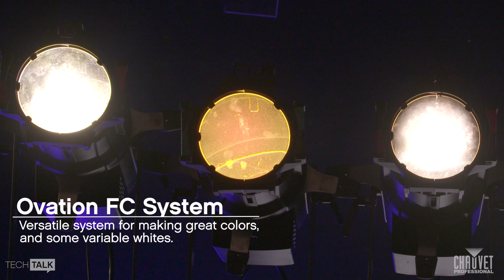Tech Talk: Choosing the Right LED Light Engine | CHAUVET Professional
In this Tech Talk discover the advantages of LED RGBAL Full Color, Variable White, Warm White, and Cool White units.

Learn how-to make any color and tone with the additive CTO+CMY color systems!

Interested in learning more about CHAUVET Professional?
Take YOUR place in our non-conformist tribe!

Hungry for more from the CHAUVET crew?
Looking for premium stage lighting solutions?
Explore the CHAUVET Professional global sales network!

Follow CHAUVET Professional on Social!

About CHAUVET Professional
CHAUVET Professional offers innovative professional lighting fixtures for the production and touring market as well as permanent installation in theaters, hospitality venues, cruise ships, clubs, television and architainment applications.